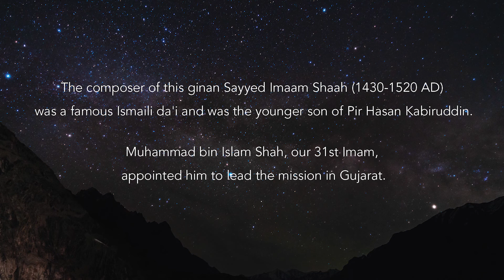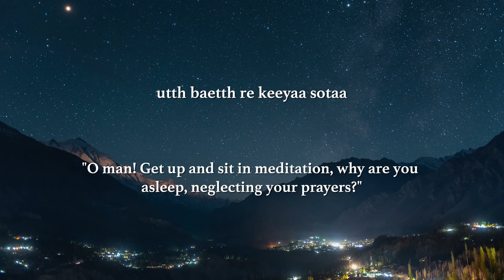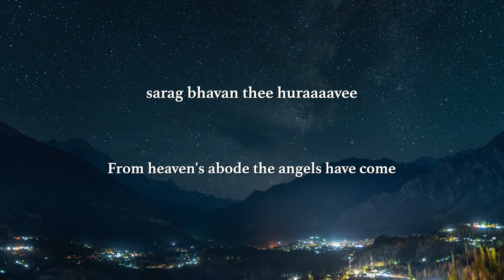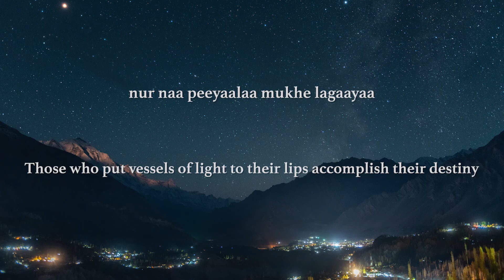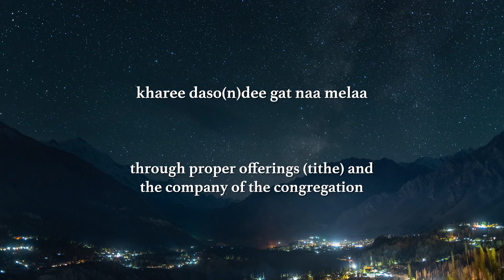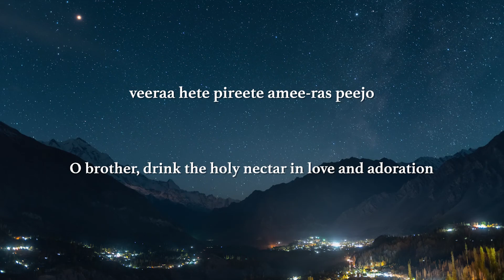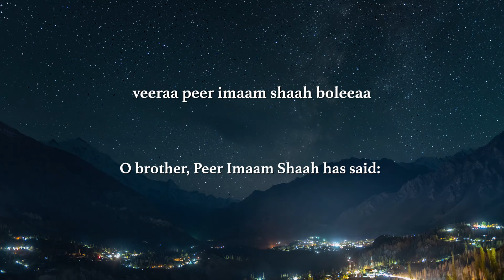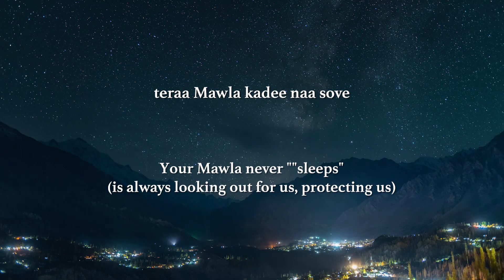Ginan With Music By Nargis Balolia ( Utth Baetth Re...)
This is Nargis Balolia's beautiful rendition of "Utth Baetth Re Keeyaa Sotaa" in a video format with running lyrics and translations.

The melodious ginan, composed by Sayyed Imaam Shaah in the 15th Century, is a reminder to momins (followers) about the benefits of early morning prayers.

JollyGul.com has used the Hunza (Northern Pakistan) night sky as a backdrop for this video with stunning long exposure imagery and time lapse video of our Milky Way Galaxy. Hunza is one of the best places in the world to observe the night sky because of its remoteness and lack of light pollution of the sky from big city lights.

The ginan video is a very special tribute to our volunteers and Jamati members throughout the world who provide transportation and ride sharing services for early morning prayers.

Watch the video with wonderful ginan recitation by Nargis Balolia accompanied by music and check out the amazing Milky Way Galaxy views in the skies of Hunza.

Utth Baetth Re Keeyaa Sotaa
"O man! Get up and sit in meditation,
why are you asleep, neglecting your prayers?"

Ginan With Music
Lyrics & Running Translations

Reciter: Nargis Balolia
Lyrics: Sayyed Imaam Shaah
Producer: Anil Balolia
Video Production: JollyGul.com